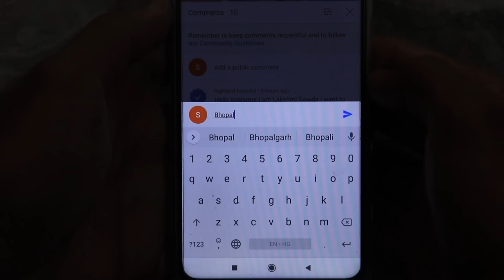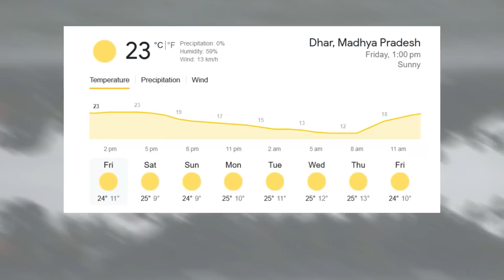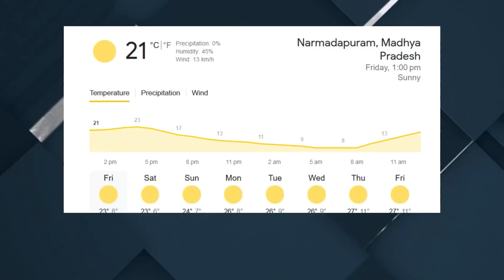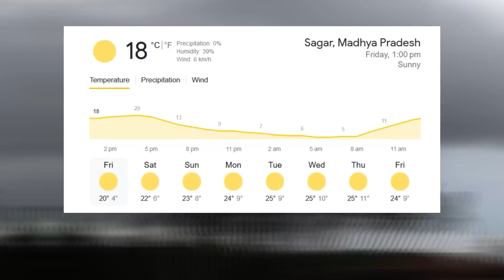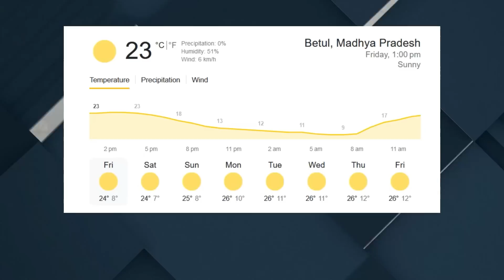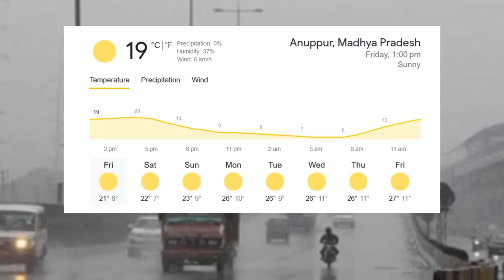मध्यप्रदेश में भारी बारिश madhya pradesh weather मध्यप्रदेश मौसम 7 जनवरी भारी बारिश 7 january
7 जनवरी मध्यप्रदेश 7 january

mumbai weather
indore weather
bhopal weather 7 जनवरी मध्यप्रदेश 7 january
delhi weather
gwalior weather
 7 जनवरी मध्यप्रदेश 7 january

मौसम केंद्र
 7 जनवरी मध्यप्रदेश 7 january

indore weather
7 january    2023
mumbai weather 7 जनवरी मध्यप्रदेश 7 january

delhi weather
 7 january    2023 7 january    2023
gwalior weather
मध्यप्रदेश मौसम  madhya pradesh weather report MP 7 january    2023 mausam  mp monsoon 7 january   2023

7 january    2023  7 january   2023

mumbai weather   7 january   2023  7 जनवरी मध्यप्रदेश 7 january
indore weather
bhopal weather
delhi weather
gwalior weather 7 january    2023
heavy rain heavy rain in mp Weather forecast weather forecast bhopal weather forecast bhopal today weather forecast flops weather forecast in bhopal 7 january    2023  7 january     2023

Weather Alert
मध्‍यप्रदेश में वर्षा 7 january 2023 7 january 2023
भोपाल समाचार
मौसम केंद्र

7 january    2023
madhya pradesh rain news today
meteorological department

indore weather
7 january    2023
mumbai weather

delhi weathery 7 january   2023  7 january   2023
gwalior weater
7 january    2023
bhopal weather
मध्यप्रदेश मौसम
मध्य प्रदेश में मानसून कब तक  7 january   2023
bhopal weather
मध्यप्रदेश मौसम